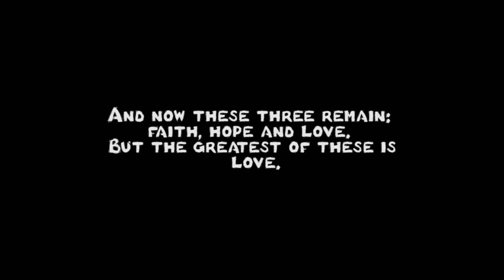jomy + Cathy SDE photocity wedding films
jomy + Cathy SDE
photocity wedding films